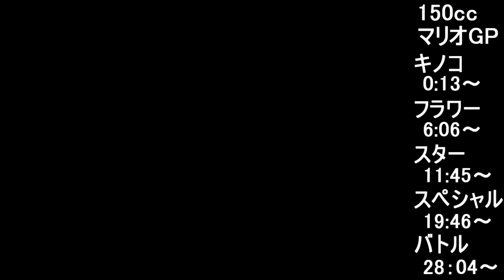マリオカート64全コースまとめキノコ・フラワー・スター・スペシャルカップ・風船バトル実況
150ccカップ全コース1周紹介実況プレイ
キノコ
ルイージサーキット
モーモーファーム
ノコノコビーチ
カラカラさばく

フラワー
キノピオハイウェイ
フラッペスノーランド
チョコマウンテン
マリオサーキット

スター
ワリオスタジアム
シャーベットランド
ピーチサーキット
クッパキャッスル

スペシャル
ドンキージャングルパーク
ヨッシーバレー
ヒュードロいけ
レインボーロード

ふうせんバトル
ビッグドーナッツ
ブロックとりで
ダブルデッキ
まてんろう

Nintendo Switch Online 有料追加パックコンテンツ加入で2021年10月26日サービス開始で任天堂スイッチで遊べるようになります